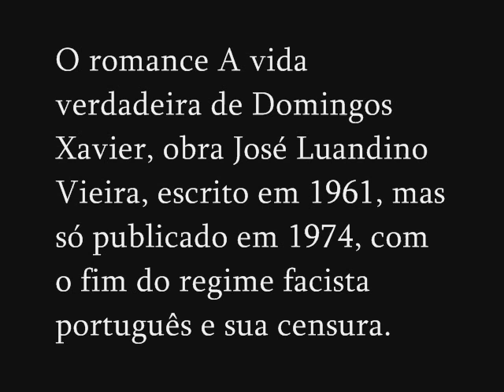A vida verdadeira de Domingos Xavier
Video criado por alunos de 3º ano, em Rio Branco Acre. O video tem finalidade de realizar o trabalho de Português, e é um trecho do livro de A vida verdadeira de Domingos Xavier (muito chato por sinal)de José Luandino Vieira. Mas o filme ficou ótimo!! Assita o Making OF e o trailer!